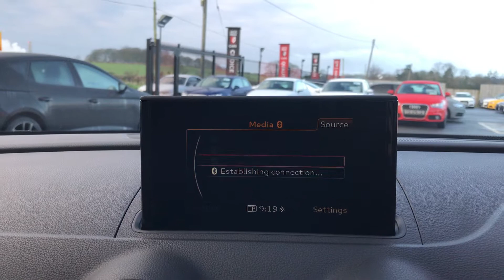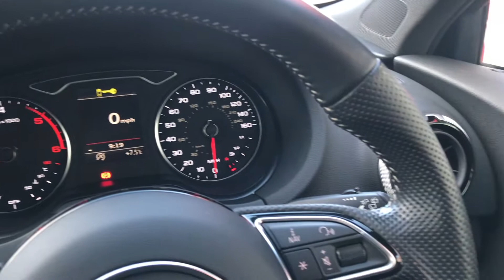2015 Audi A3 Tdi Quattro S Line